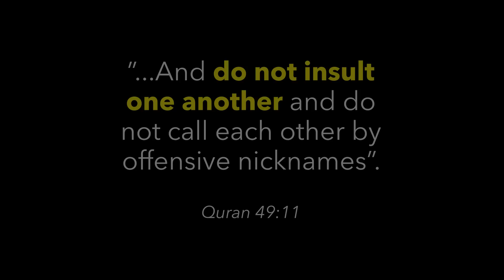There’s nothing funny about bullying | Mohamed Hoblos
How many of us have been bullied in the past under the guise of sharing an innocent laugh with friends? Most people don’t realise that there is a fine line between having a friendly laugh with someone and bullying them.